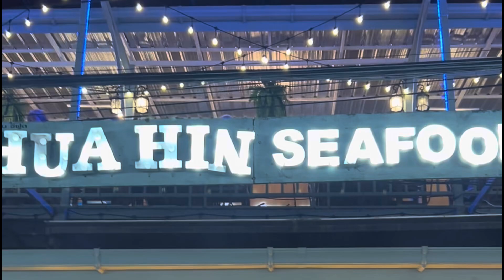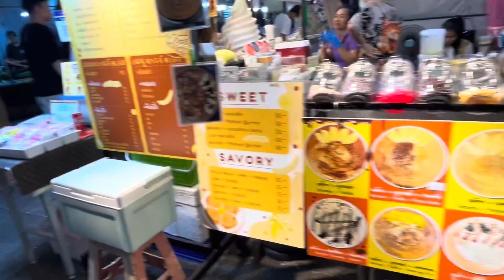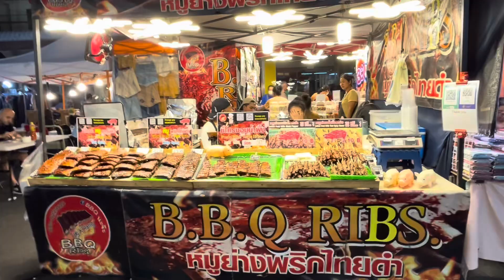Road trip, Hua Hin, Thailand